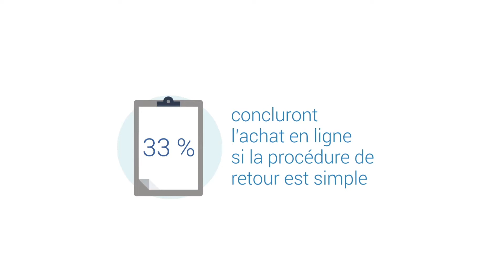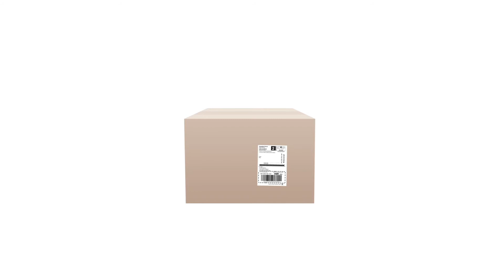Fidélisez votre clientèle en simplifiant les retours d’articles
Votre entreprise cherche à se distinguer de la concurrence? Une excellente politique de retour peut vous aider à attirer de nouveaux clients, à répondre aux attentes de votre clientèle actuelle et à augmenter vos ventes. Vous ne savez par où commencer? Voyez comment élaborer une politique et une procédure de retour d’article stratégiques à . Vous pourrez demander une consultation gratuite ou télécharger notre guide sur les stratégies de retours d’articles